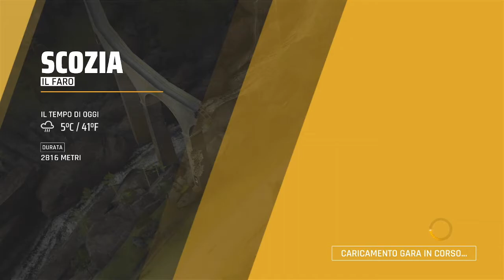Grand Prix Pagani ZONDA HP BARCHETTA - REQUISITI - ASPHALT 9 LEGENDS - SWITCH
Inizia il Grand Prix Pagani Zonda HP Barchetta per provare a vincere la chiave e quindi ottenere l'auto.
Andiamo a vedere come migliorare l'auto e come superare i requisiti richiesti per arrivare in Q1.